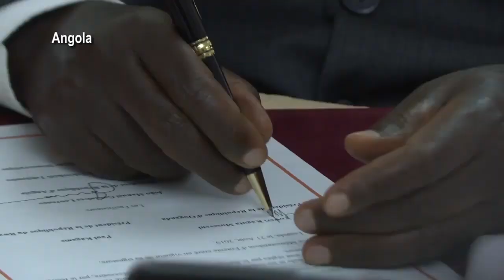Rwanda-Uganda| Ibiganiro bishyira mu bikorwa amasezerano ya Luanda